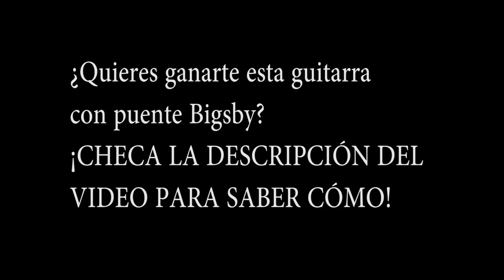Twanger Bigsby - Ortiz Murcio Guitars & Basses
¿Quieren ganarse esta guitarra Twanger con puente Bigsby?

Se sorteará este 23 de mayo a medio día en transmisión en vivo en la página
Sólo 35 boletos con costo de $1000 pesos mexicanos cada uno.

-Especificaciones de la guitarra:

Ash body with spalted maple neck
flamed maple neck
Bigsby Mastery bridge
Suhr pickups
Sperzel tuners